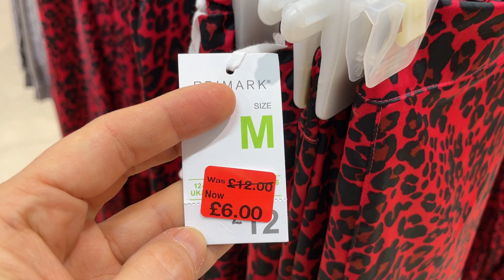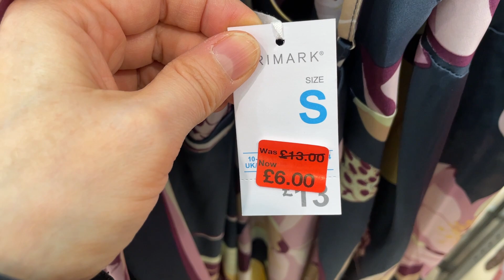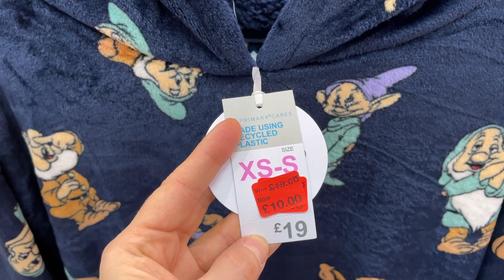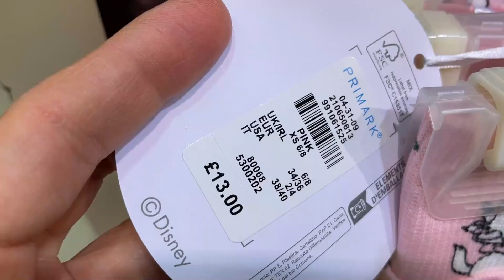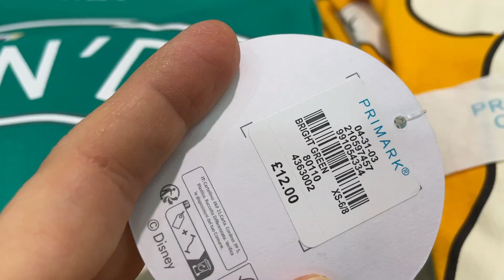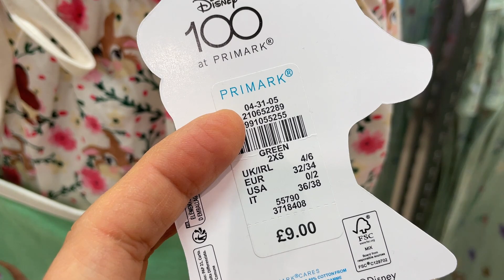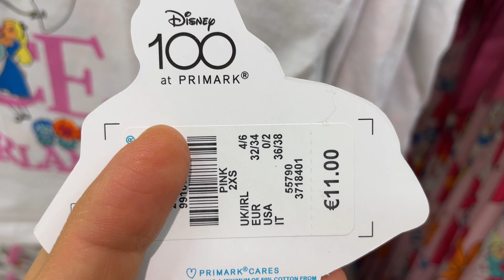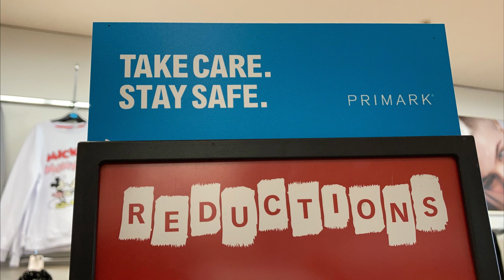PRIMARK PYJAMA SALE PLUS NEW COLLECTION - March, 2023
Women new Pyjama newest filming of Primark